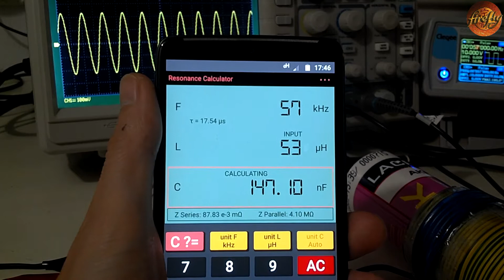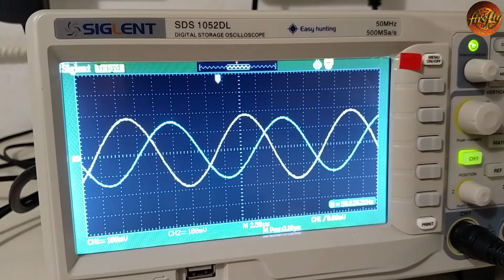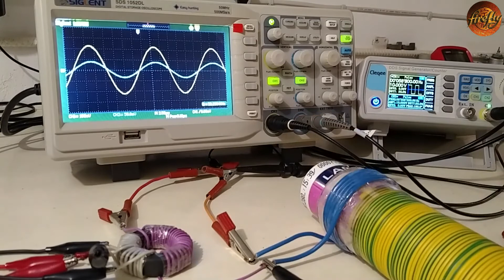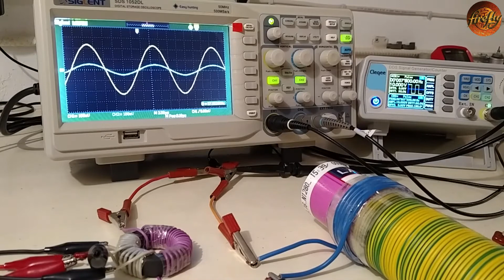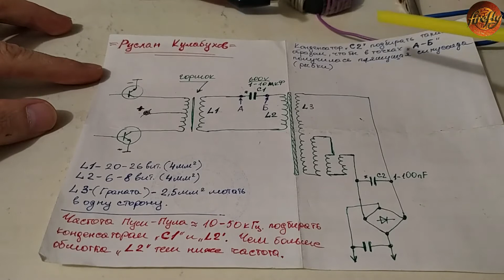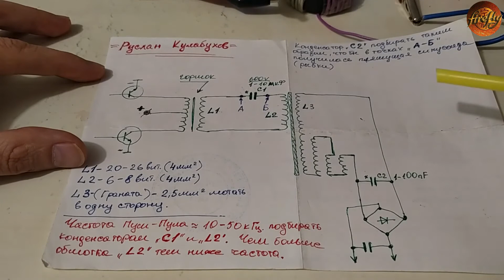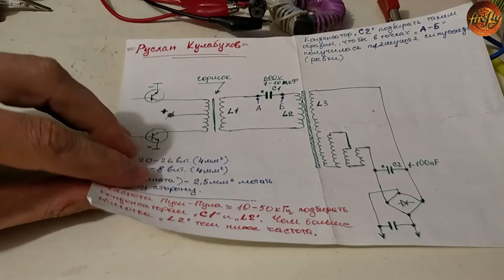Экс. Смещение фазы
Эксперимент по смещению фазы между контурами на 90* и 180*